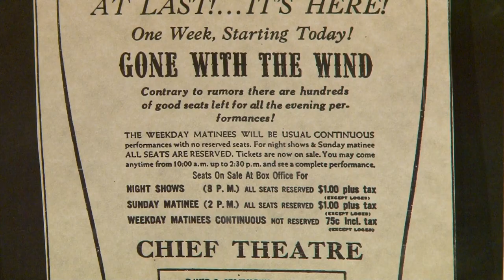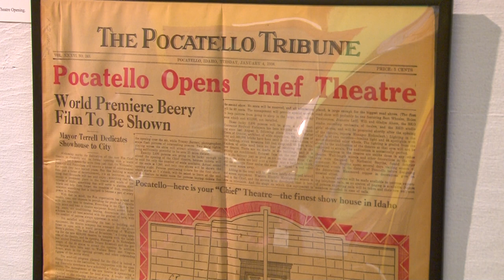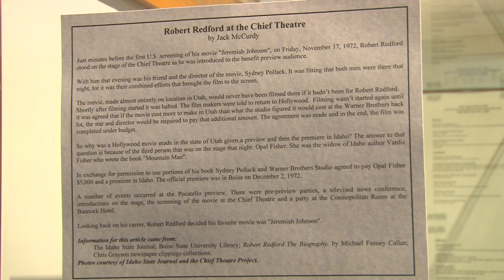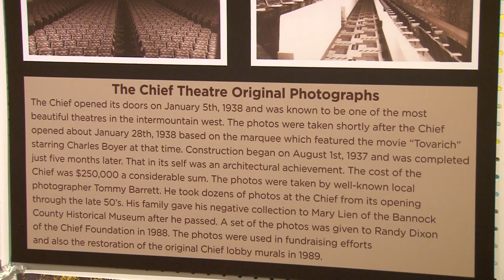Bannock County Historical Museum: Chief Theatre Exhibit (HD)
A short video that showcases the Chief Theatre Project Exhibit in Pocatello, Idaho. The exhibit will be at the Bannock County Historical Museum until September 5, 2015.